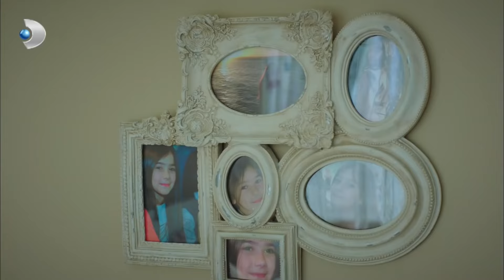Bahadır'ın Mükemmel Rol Yapma Becerileri! - Ulan İstanbul 28. Bölüm